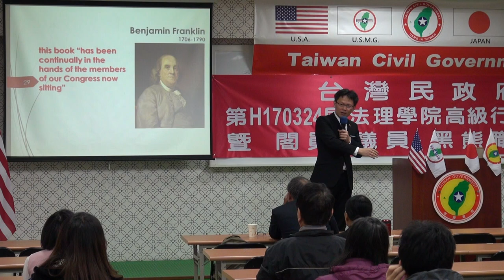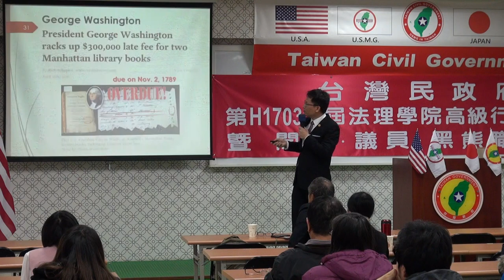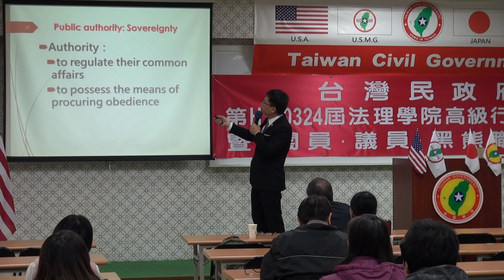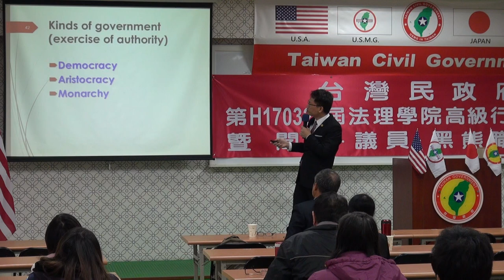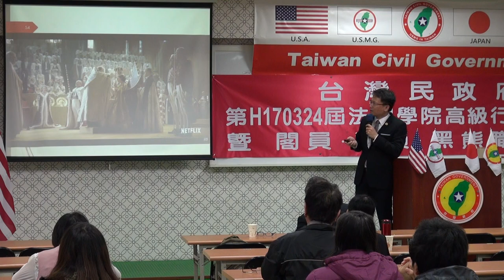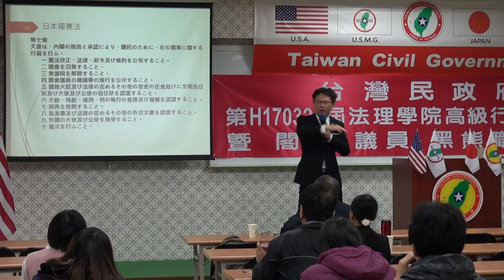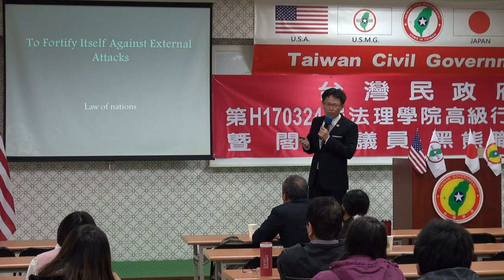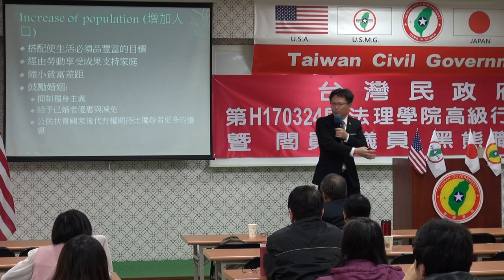170326-8b-分享萬國公法與領導-張英文-台灣民政府第H170324屆高級行政參議班